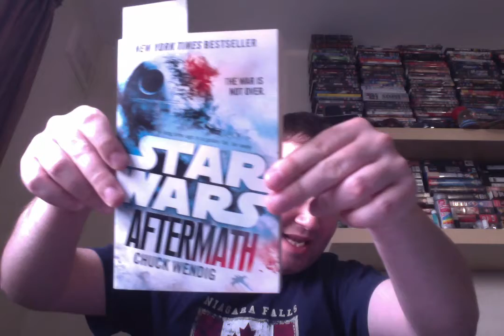Merry Xmas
What I got up to during last month as well as talking about Ghost in the shell and Star Wars, and then some!